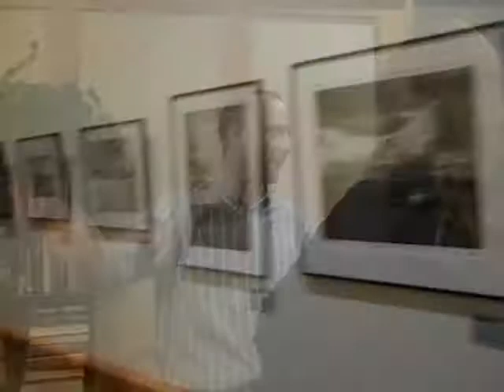2010 Art + Wine Gala